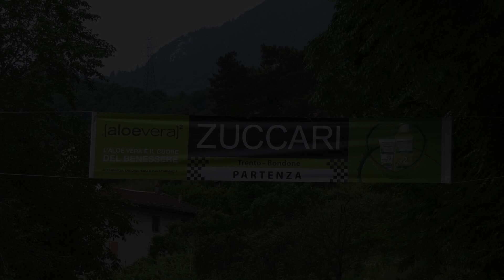SALITA TRENTO - BONDONE 2024 | DAVIDE SEGNA | SEAT IBIZA SC TROPHY | VIDEO BELLUNOVIDEO